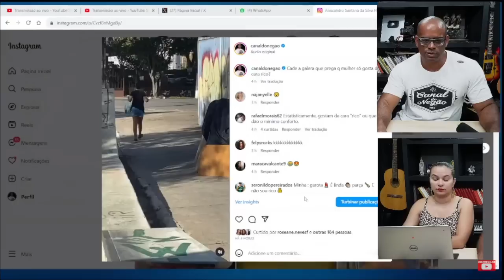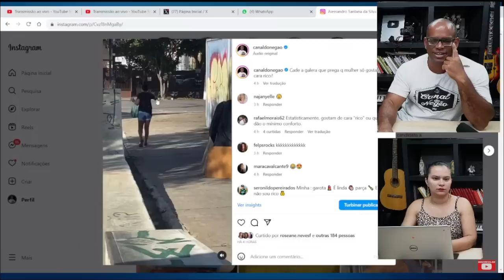Morador de Rua estava com DUAS MULHERES em uma BARRACA